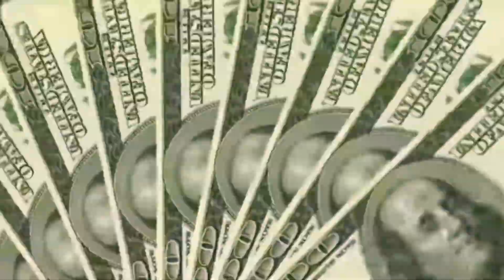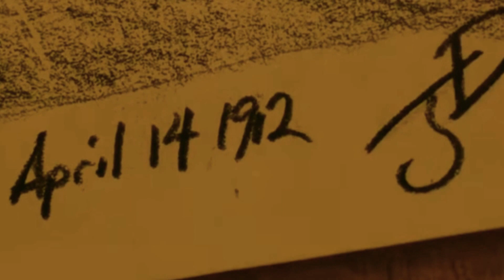10 Movie scenes that haunts the actors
In our upcoming videos we'll cover all the Amazing interesting facts, ideas and other incredible things you need to know!

Every single day,We'll provide you a high-quality video that will either increase your knowledge or make you say Wow! 😲.

🚧What do you think of my videos?? Are they good enough?